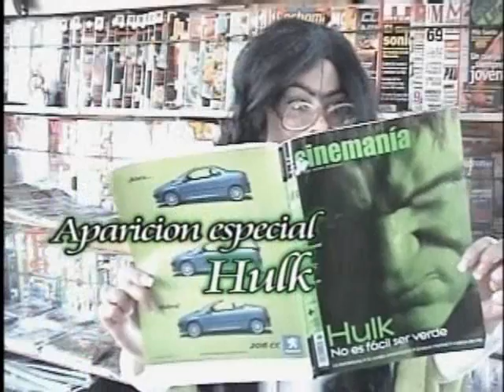¨ Sientate en la Hamaca Anita¨ (Parodia de Telenovela)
Parodia que realizamos para el programa sabor de medio dia